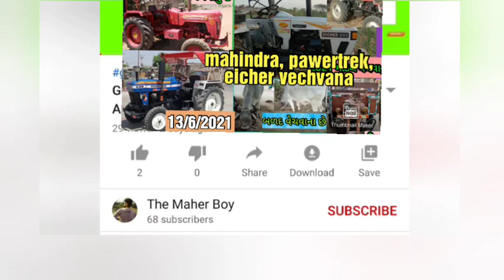મોતી ભાય hiro honda bike vechvanu che leva mate phon karo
hiro honda bike vechvanu che leva mate phon karo @DRKisanHelp_DilipRam

DR_Kisaan_Help_{Dilip_R}
DR_kisan_help{Dilip_R}
 juna tecter vesvana,
Purana tractor Bazar,
 le ves,
tractor price,